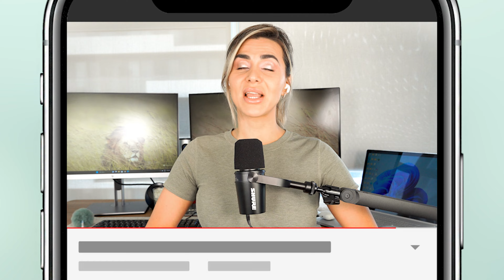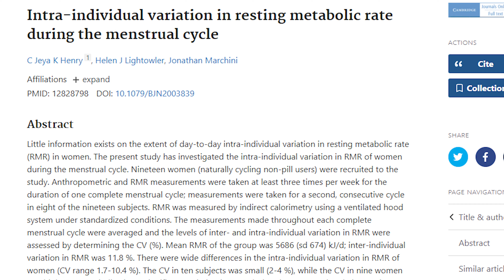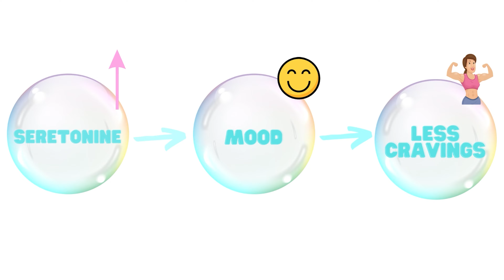How to ACTUALLY eat on your period & never gain a pound!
Are you tired of the monthly struggle to control your cravings and weight gain during your period & want to know how to eat on your period? Join me as I will shares her personal journey and evidence-based strategies to help you eat less and feel more in control during your menstrual cycle.
Discover the 4 revolutionary strategies that will transform how you manage your eating habits while on your period.

Time Stamps

0:00 Intro
1:38 What's normal and what's not
3:06 Strategy 1
4:06 Strategy 2
6:07 Strategy 3
7:23 Strategy 4